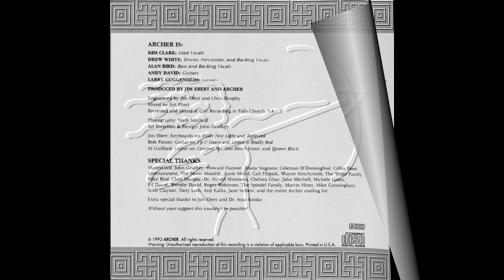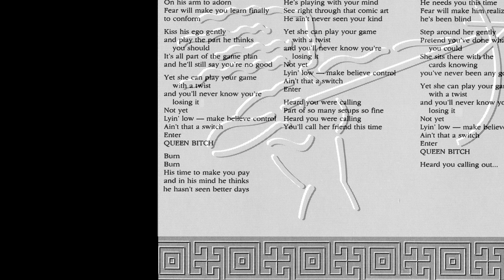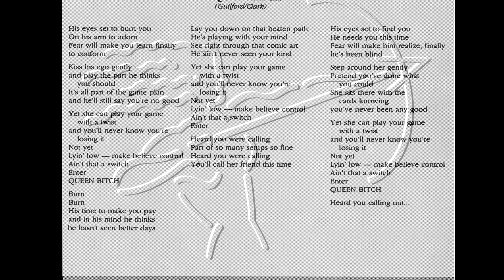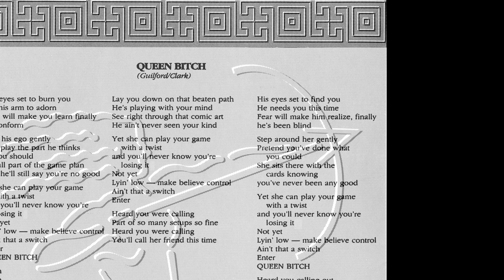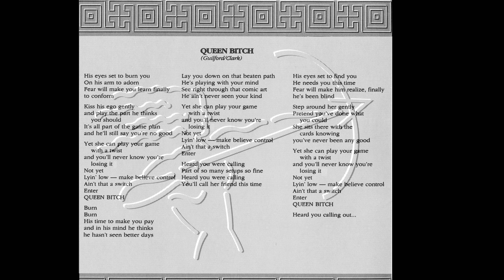Archer band - Queen Bitch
Queen Bitch from the 1993 CD Enter New Light